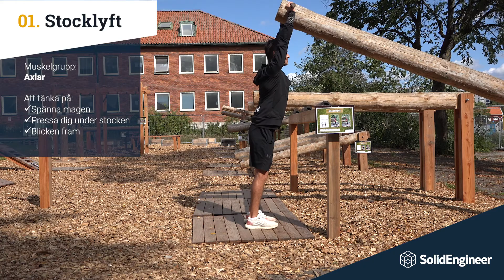Träna med SolidEngineer - Stocklyft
Bli stark och frisk med SolidEngineer.
På SolidEngineer är hälsan ett av våra viktigaste mål. Är man inte frisk och mår bra, både fysiskt och psykiskt är det svårt att prestera och svårt att hitta balans i livet. Något som vi anser är en av grundstenarna för ett hållbart arbetsliv.
Med detta i åtanke har vi engagerat Hernan Adriasola från Higbird för att ta fram ett träningspass som vi kan utföra i sällskap av kollegorna. eller själv om man önskar det. Träningen är anpassad för att hinnas med på lunchen och kompletteras med löpning innan och jogging efter passet.
I första delen går Hernan igenom stocklyft.